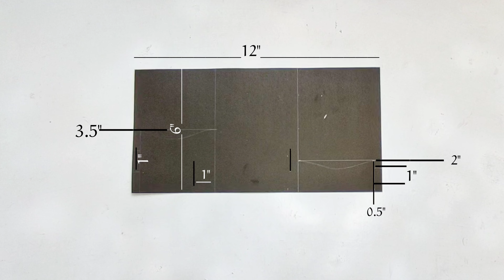DIY- How to make a Bendy fold card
Things you need:
•Hard chart Paper
•glue
•Scissor
•Pencil
•Ruler
•stickers
•colored Paper
•Cutter